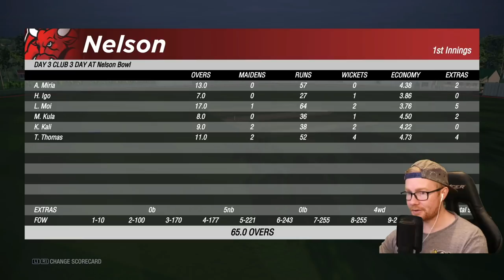CRICKET 19 | THE HARDEST CAREER MODE EVER #20 | Terry Hits a Six?!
Hey team, and welcome to the great man, Terry Turner career mode. Dingers? Maybe? Enjoy xx

Special thanks to the Elite Scenes members: Liam Hollick, call83, Slxshing, Kieran, Laughing Coyote, Edstar, DanMeister94, Rob, Tony Moore, & Luke Kelly!

Huge thanks to the Marvellous Scenes members: Dub, Rob Turnbull, William Kale, Joshua Mathewson, Archie Cutting, Aditya Katti, and David Chen!